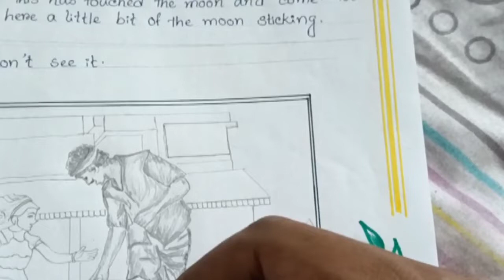meri papa / playing father and daughter drawing sketch